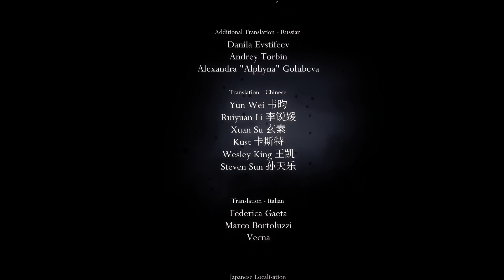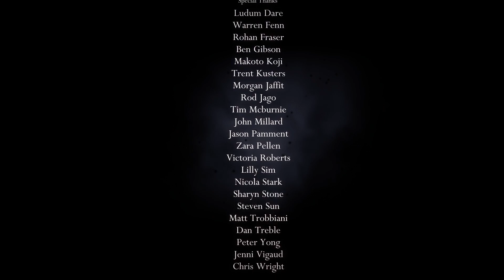Hollow Knight PL / #37 \ Zakończenie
Odcinek w którym zobaczysz 2 i 3 zakończenie